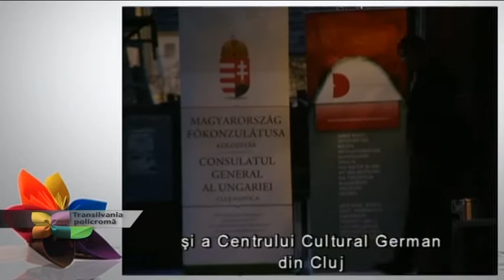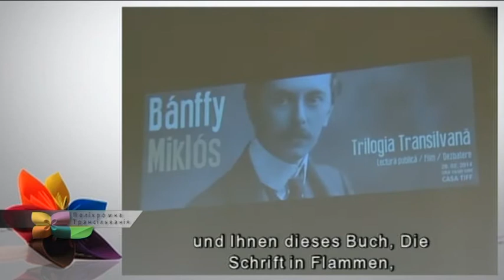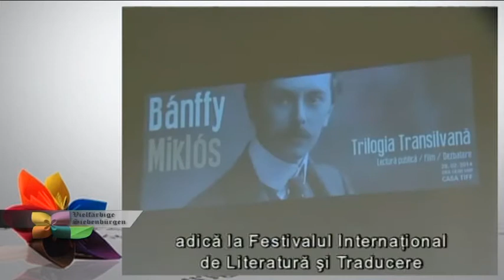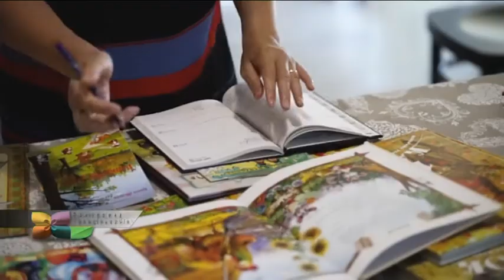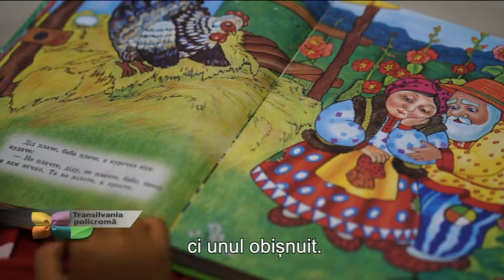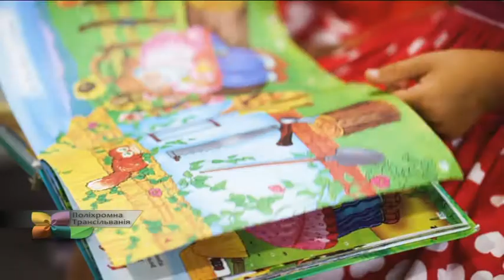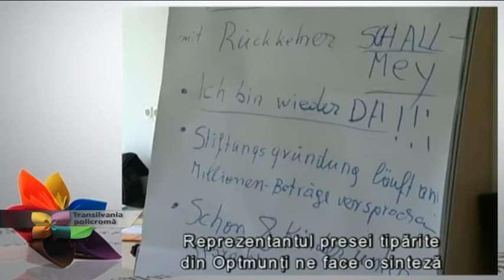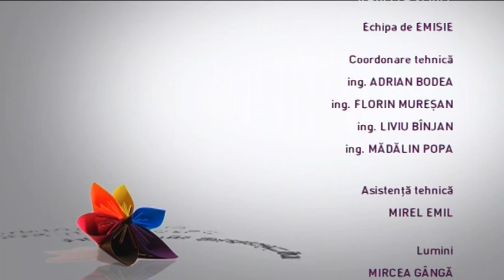TRANSILVANIA POLICROMA din 19 octombrie 2020 - p.1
Prod&Mod:IZABELLA VEIBEL
Tema emisiunii: ifa – Institut für Auslandsbeziehungen / Institut pentru relații internaționale
Inv.: BEATRICE BENEDEK - ifa-Manager cultural Deutsche Bühne Ungarn